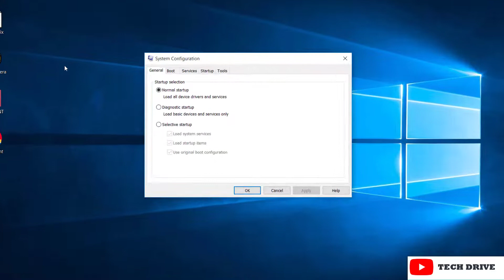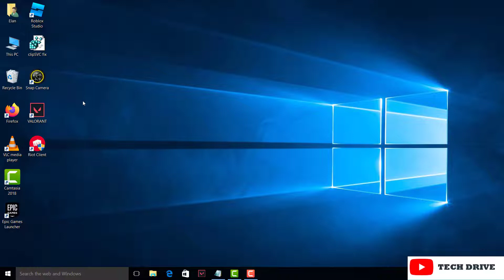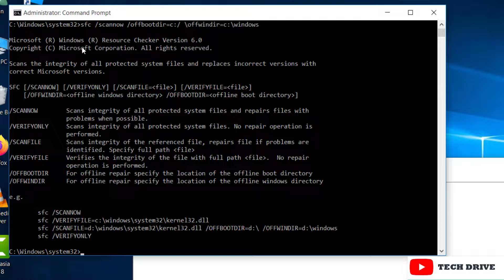The Exception Unknown Software Exception 0xe0434352 Error | Solved 💯% - 2022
command 1:-sfc /scannow
command 2:-sfc /scannow /offbootdir=c:/ \offwindir=c:\windows